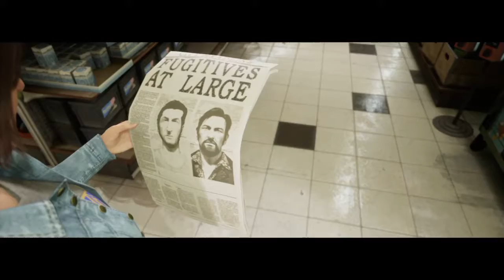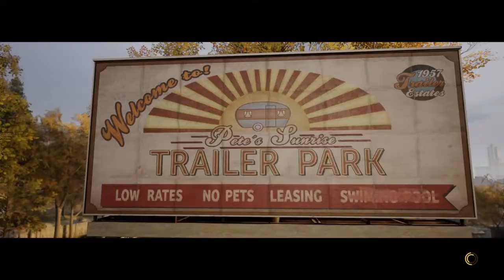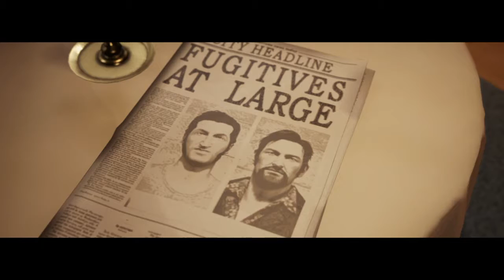Zeke and Toli plays A Way Out #2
The journey continues! Complete with smoking break and everything cause I'm a lazy fuck!